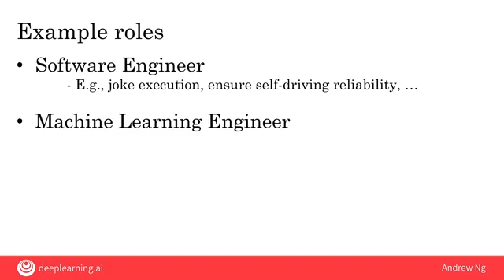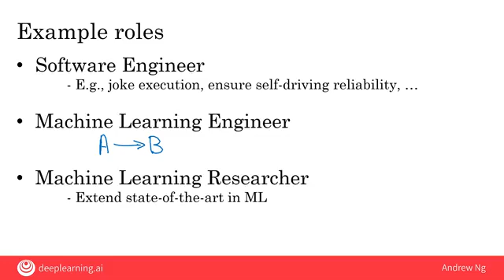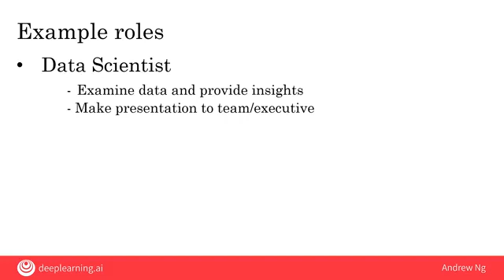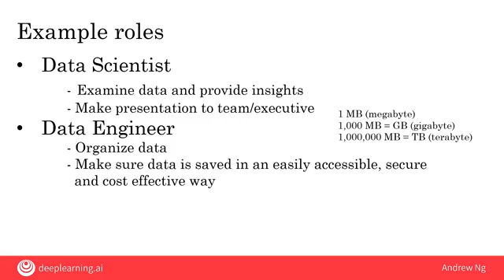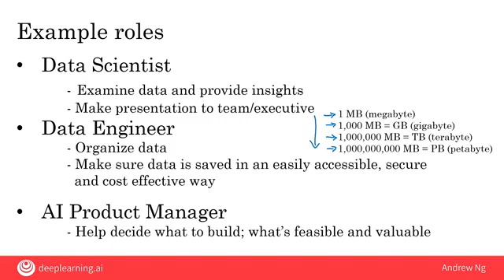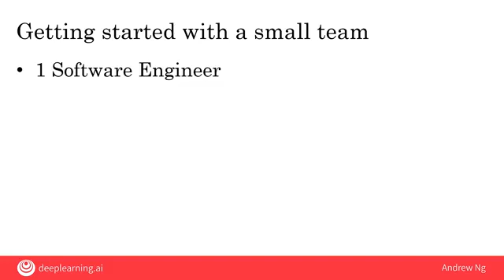LECTURE 19 Example roles of an AI team